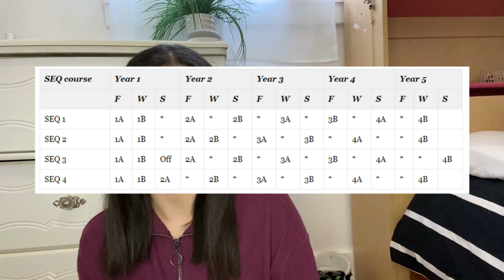REFLECTING ON MY SECOND SEMESTER | Computer Science at the University of Waterloo 2021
Reflecting on my 1B term studying computer science at the University of Waterloo. A tough semester but glad we made it through :) Just remember it's okay to not have productive days and you're not alone.

♡ Time Stamps:
Intro: 0:00
Extracurriculars: 2:30
Courses I took: 4:39
MATH136 -  Linear Algebra 1 for Honours Mathematics: 5:26
MATH138 - Calculus 2 For Honours Mathematics: 6:19
CS136 -  Elementary Algorithm Design and Data Abstraction: 7:35
CHEM120 - Physical and Chemical Properties of Matter: 10:12
EARTH122 - Introductory Environmental Sciences: 11:15
What's next? 12:09